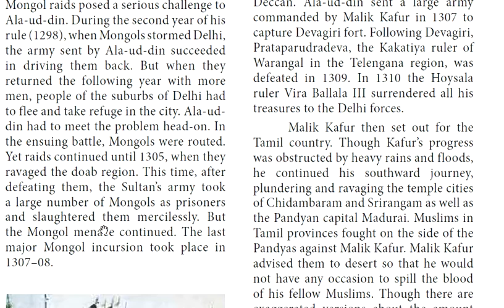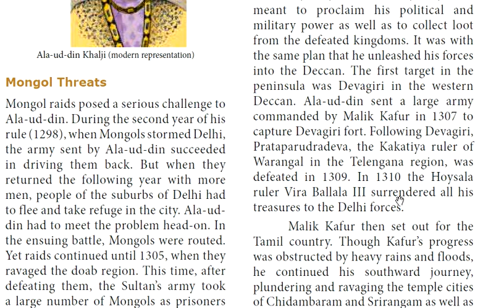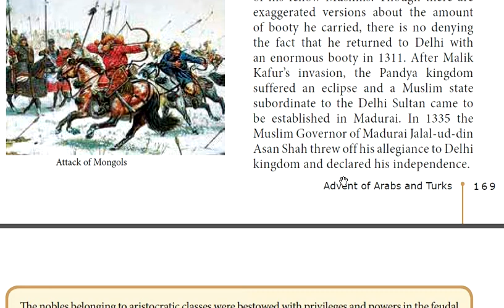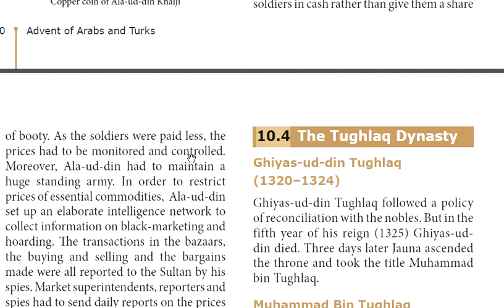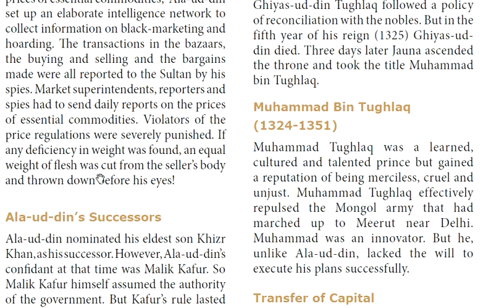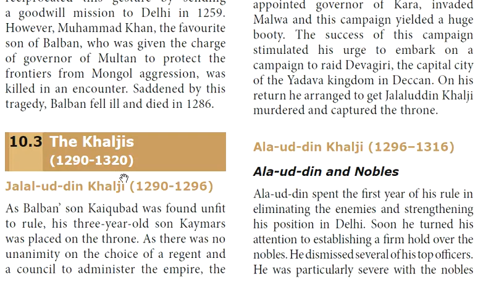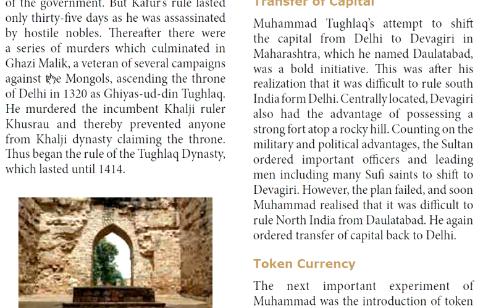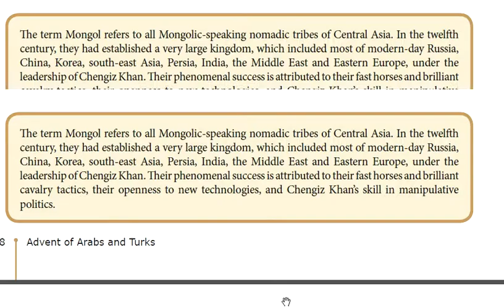Delhi Sultanates | Alauddin Khilji